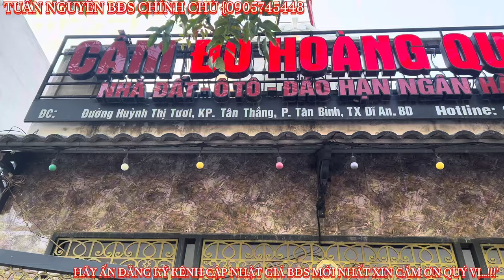NHÀ MẶT TIỀN KDBB VIEW BỜ HỒ CỰC ĐẸP GIÁ RẺ KO THỂ NGỜ ĐƯỢC CHỈ HƠN 6TỶ ĐỒNG XÍU THÔI QUÁ RẺ LUÔN !!